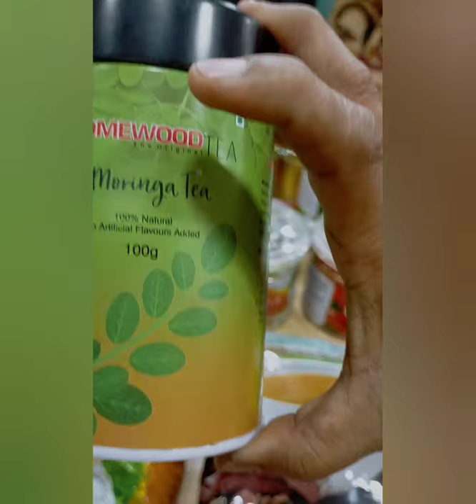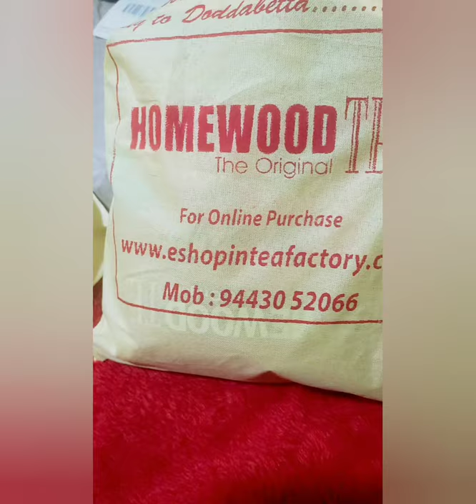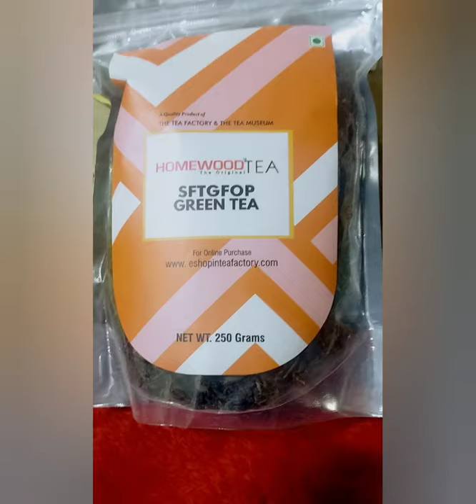Surprise Trip and Shopping in OOTY vlog Day1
Attend marriage function and mostly Sopping vlog ,part 1